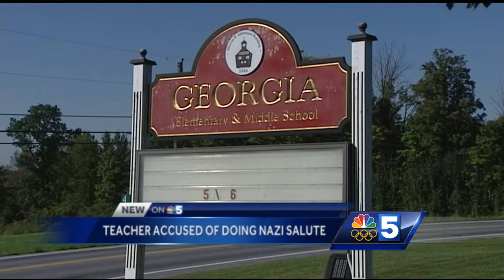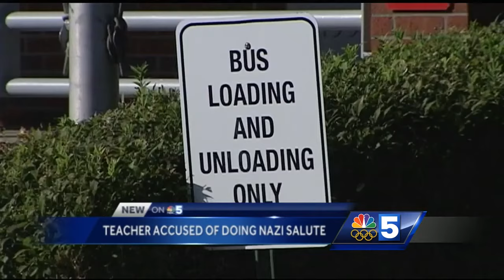Teacher admits giving Nazi salute in front of students